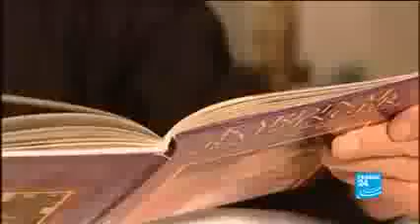Démission du Pape Benoit XVI ; Bref Bilan de son pontificat